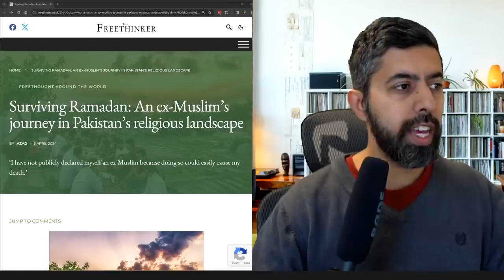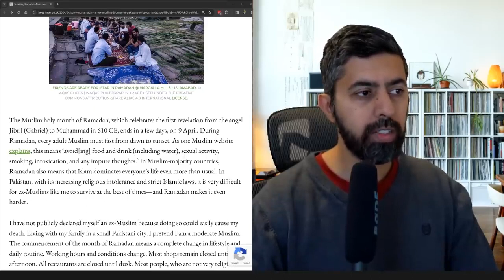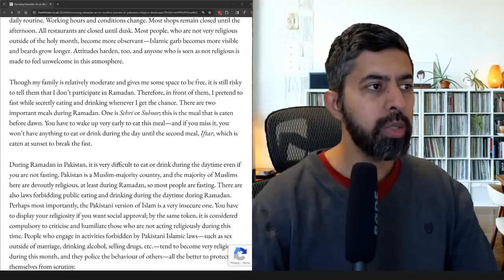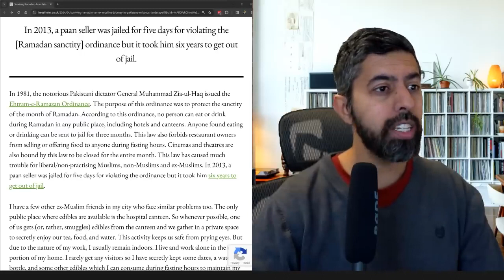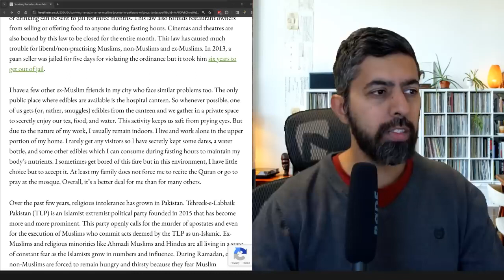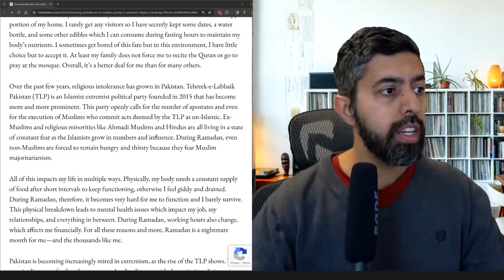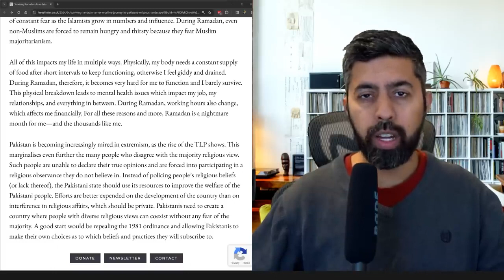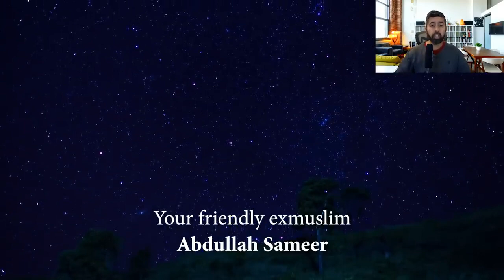Surviving Ramadan in Pakistan